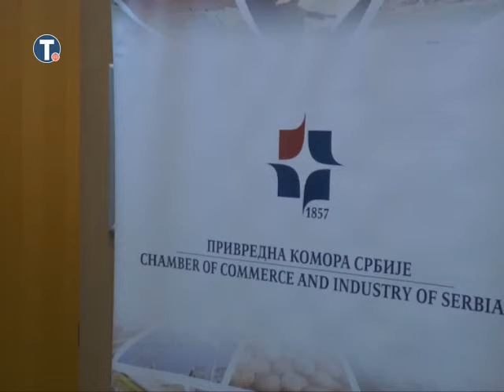PKS o povezivanju Zapadnog Balkana